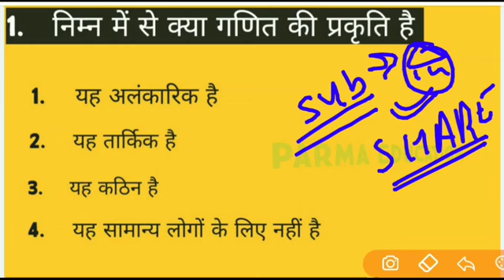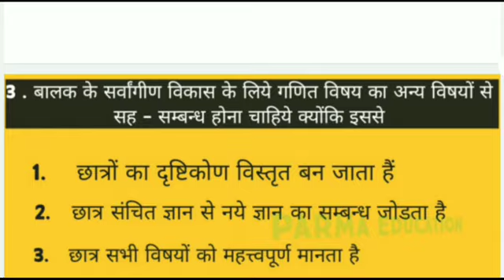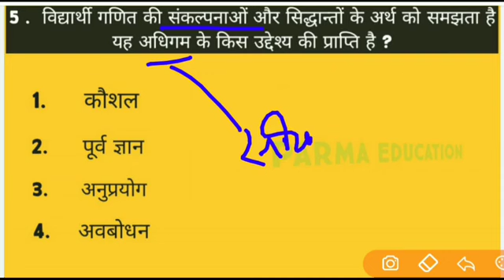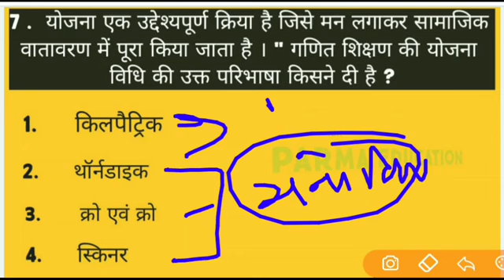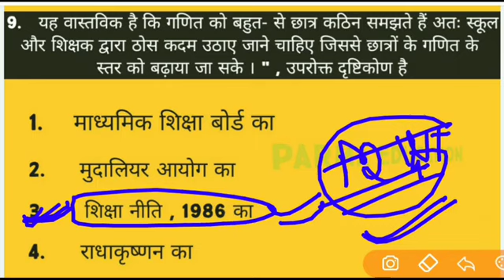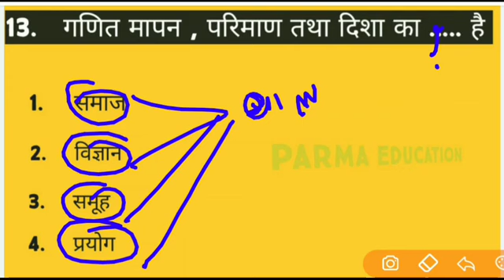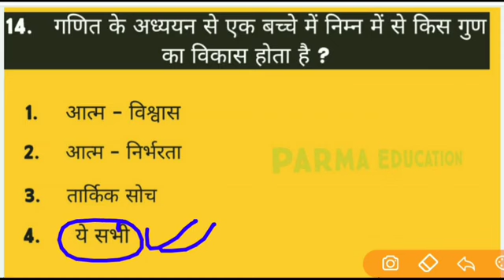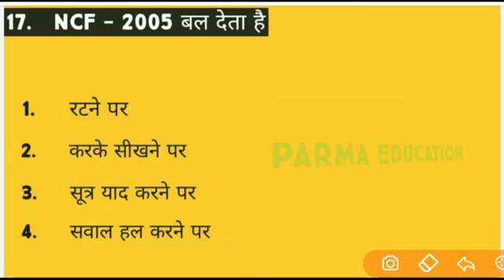CTET 7 JULY 2024 सम्पूर्ण MATHS PEDAGOGY by sravan Chaudhary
🔴Ctet 2024 || गणित TAG WORD || PYQ question paper|| चुटकियों में सॉल्व करे सभी प्रश्नों को

आज की क्लास सबसे बेहतरीन टैग वर्ड  के साथ गणित पडागोजी